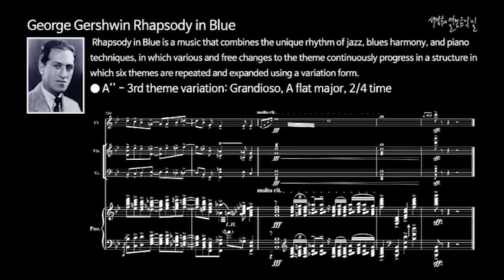거슈윈 랩소디 인 블루 - A'' 파트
Gershwin: Rhapsody in Blue - Part A'''